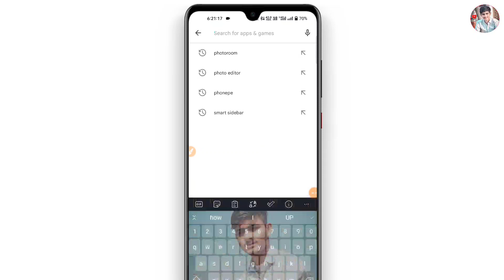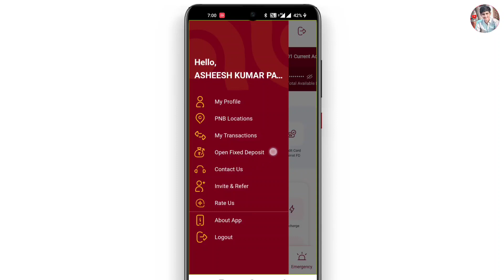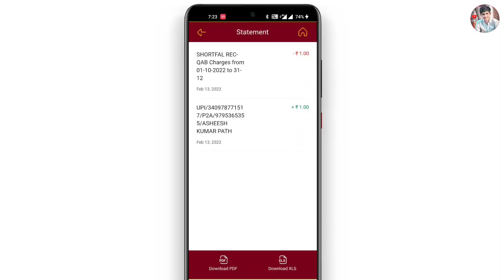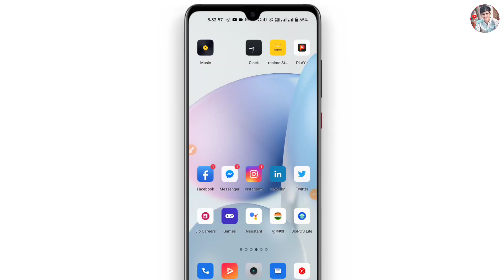How to download pnb bank statement | Pnb bank statement kaise Download kare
Hello Dosto is video me bataya hu How to download pnb bank statement | Pnb bank statement kaise Download kare | Pnb statement download and pnb bank 1 sal ka statement kaise nikale skate hai.

Cover Topics ***
pnb mpassbook se statement kaise nikale
PNB ONE se statement kaise nikale
pnb bank statement online download
pnb bank statement online download 1 year
pnb bank statement online download password
pnb bank statement download kaise karen
pnb online statement kaise nikale
pnb e statement pdf password
pnb e statement pdf download
pnb bank statement pdf download kaise kare
punjab national bank statement pdf download kaise kare
punjab national bank statement download kaise kare
punjab national bank statement download
punjab national bank statement kaise nikale
punjab national bank statement pdf download
punjab national bank statement online download
pnb ka 1sal ka statement kaise nikale
pnb account statement download
PNB Statement PDF Password
pnb bank net banking kaise chalu kare
pnb mini statement miss call number
pnb bank statement online download app
how to download pnb account statement in pdf
pnb net banking account statement
Pnb bank statement kaise download kare
pnb account statement download online 2023